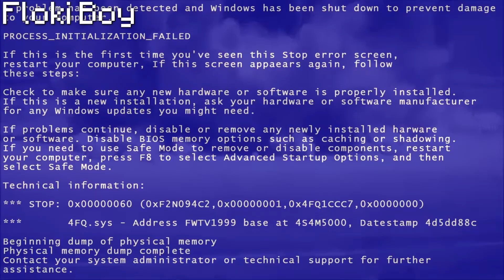I found SECRET MOMO HOUSE UNDERGROUND in Minecraft !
Hey! My name is Floki Boy! You may have noticed that I love watching memes in Minecraft!